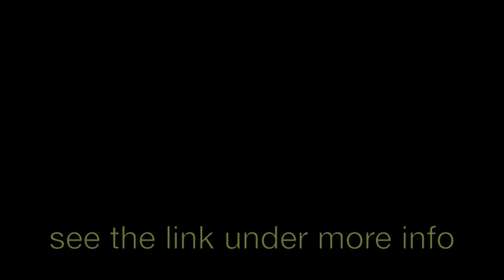CIA CRUCIFIED A MAN IN IRAQ